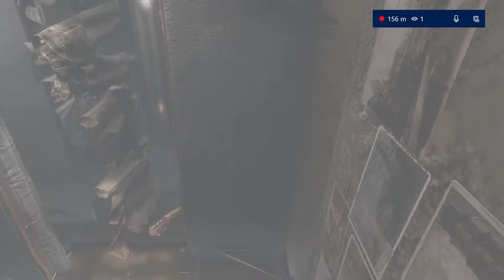Metro Exodus [13] Ending (The Institute), Closing the Story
The conclusion to the story